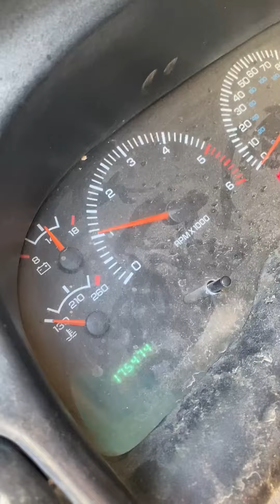Fishnets In Dodge Ram W/ Mrs. Monkey Mafia